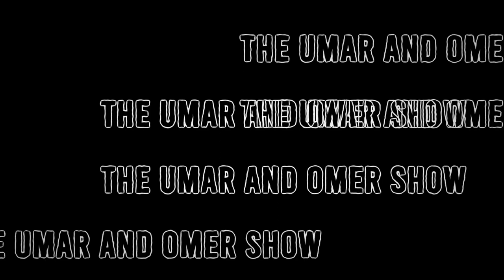Ahmad Chhapra Interview - The Umar and Omer Show | FQH Winter '23 Tournament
The Umar and Omer Show, tournament edition